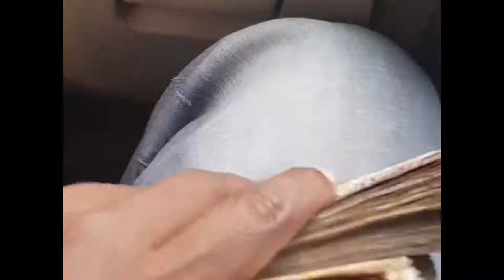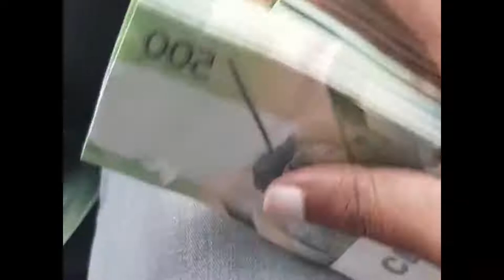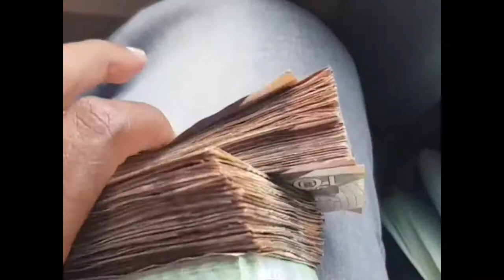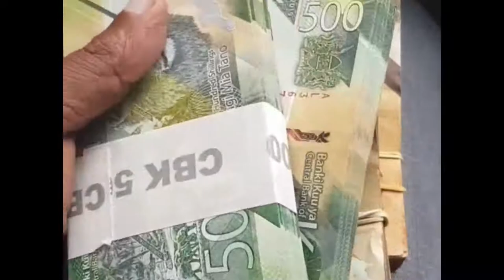ALVAN , APPRECIATION MESSAGE TO KENYANS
HAPPY alvan after kulala nje amewashukuru wa kenya KWA kumchangia over a MILLION SHILLINGS